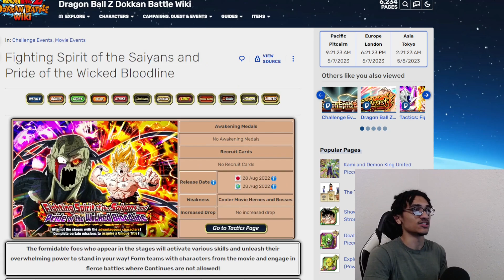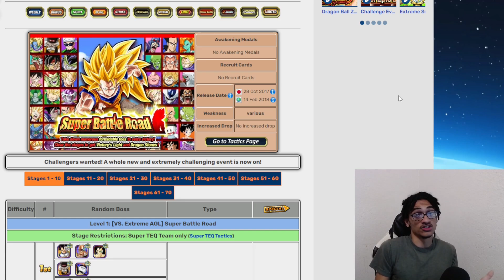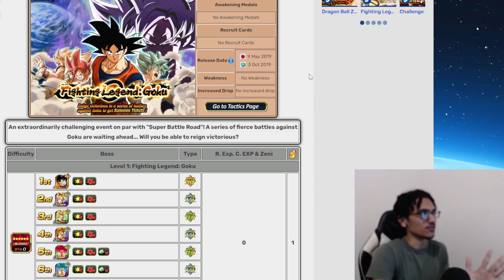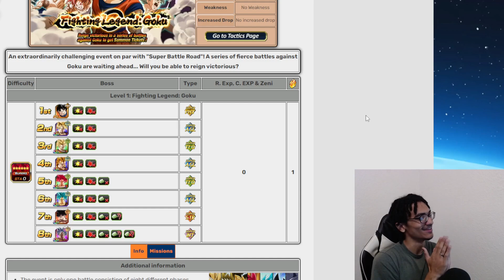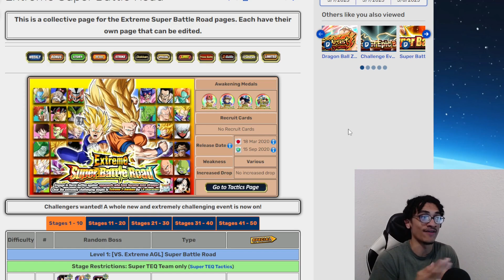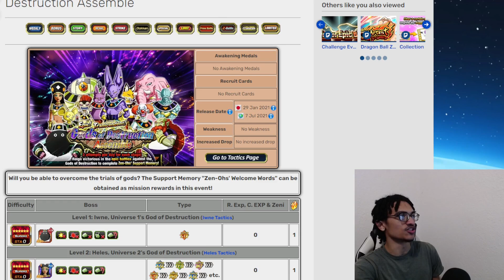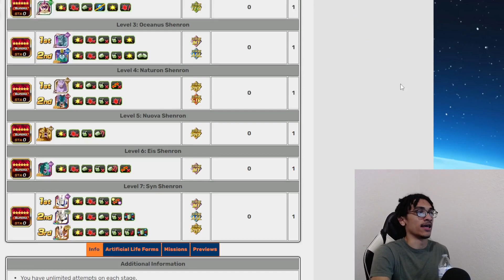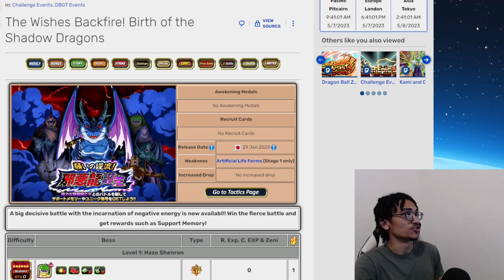What Is The Hardest Content In Dokkan?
In this video, I am ranking difficult content on a scale from 1-5. Watch the video to find out the rankings for each event I chose! Redzone & LGE (on release, LGE only) are my picks for the hardest content on by the way.